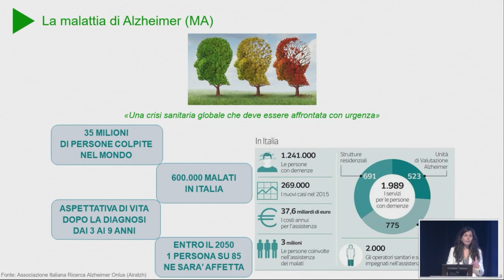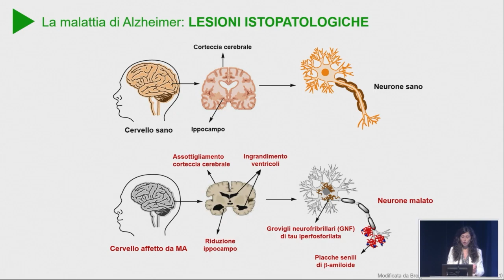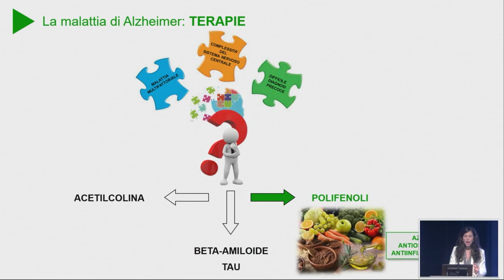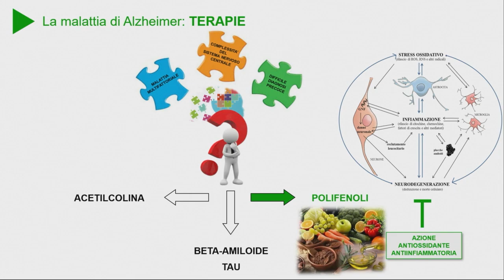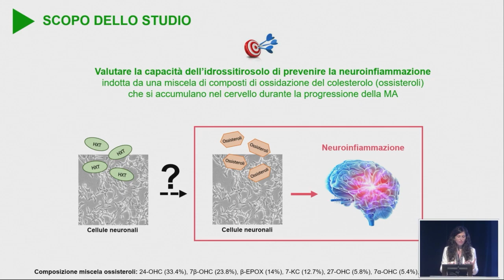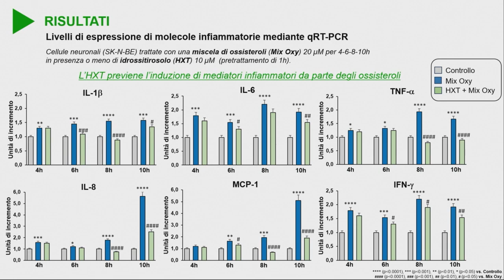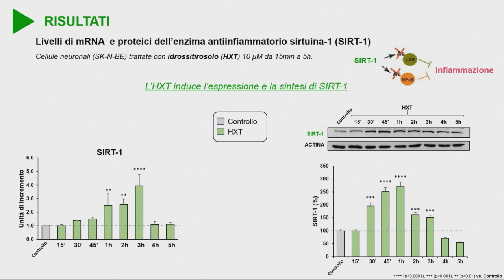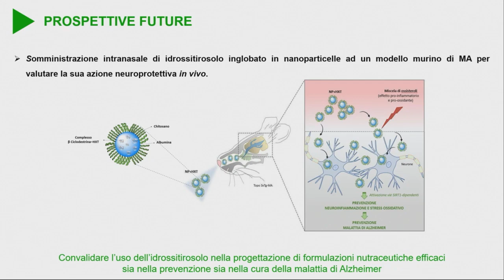Gabriella Testa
Dipartimento di Scienze Cliniche e Biologiche Università degli Studi di Torino

“Hydroxytyrosol from olive oil to prevent neuroinflammation during Alzheimer's disease”